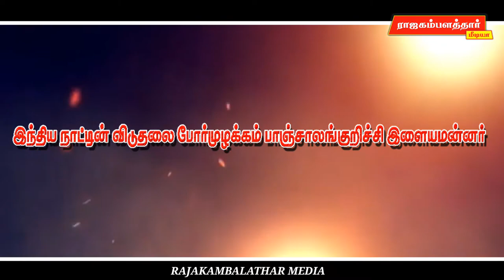மாவீரன் ஊமைத்துரை நாயக்கர் || அவர்களின் 241 வது பிறந்தநாள்விழா || 2020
நாயக்கர் வம்சம்
மதுரை விஜயநகர சாம்ராஜ்ஜியம்

மானத்தை காத்த போதிலும் மரணத்தை கண்ட போதிலும் கெஞ்சி வாழும் வாழ்க்கையை கொஞ்சமும் விரும்பாதவர்.. மாவீரன் வீரபாண்டிய_கட்டபொம்மன் தம்பி மாவீரன் ஊமைத்துரைநாயக்கரின் 241வது பிறந்நநாள் விழா